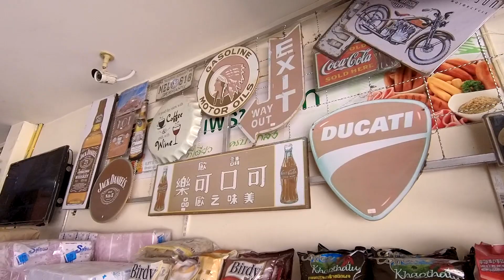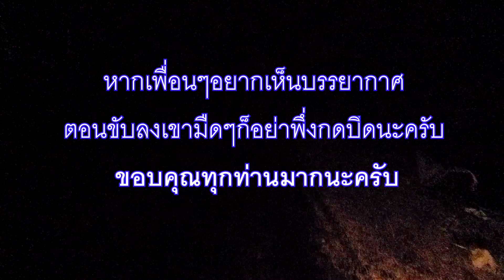เชือกปริศนา!!บ้านไม้หลังใหญ่บนเขากลางป่าสัมผัสพลังงานMysterious rope!!middle wooden house in forest.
ภารกิจในวันนี้ เราทีมงานได้เข้าไปสำรวจลึกเข้าไปในภูเขาตามเส้นทางที่ใช้อยู่ปกติ และได้พบกับทางเข้าที่เกือบจะถูกปิดจนมองแทบไม่เห็นแล้วเมื่อเราสำรวจไปในเส้นทางนี้ก็ได้พบกับตัวบ้านไม้ที่ถูกป่าไม้และสวนเก่าปิดบังเอาไว้ เราจึงตัดสินใจว่าเราจะกลับมาเพื่อสัมผัสกับพลังงานและบันทึกภาพเพราะคาดว่าในเวลากลางคืนพลังงานในรูปแบบของชีวิตหลังความตาย เพื่อเป็นธรรมทานว่าบาปบุญคุณโทษมีจริง นรกสวรรค์มีจริง สุดท้ายข้อมูลคลิปนี้ กราบอนุโมทนาที่เพื่อนๆร่วมอุทิศกุศลร่วมกับเราทีมงานขอให้ทุกท่านจงพบความสุขความเจริญในทุกๆด้านด้วยครับ
ขอบคุณที่รับชมวีดีโอของเราทีมงานกัปตันสมุย หากมีข้อผิดพลาดทีมงานขอกราบขออภัยมา ณ ที่นี้ด้วยนะครับ
Mission today We, the team, have explored deep into the mountains along the path that is normally used. And found the entrance that was almost closed until almost invisible when we traversed this path, found a house that has been hidden by forests and old gardens We therefore decided that we would come back to experience energy and save images because it is expected that at night, energy in the form of life after death. In order to be fair to the sins of merit Hell is real. Finally, this clip Respectfully, the friends who have donated to us with merit, the team wishes everyone to find happiness and prosperity in all aspects as well.
If there is an error, the team would like to apologize for this.

ฝากติดตามช่องน้องปาร์คน้องพี ที่ลิ้งนี้ครับ